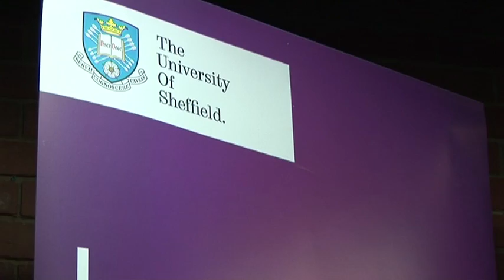Introduction to SPERI from Professor Tony Payne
The University of Sheffield's Professor Tony Payne, co-director of the Sheffield Political Economy Research Institute (SPERI), gives an introduction to this new research institute at the SPERI inaugural lecture.